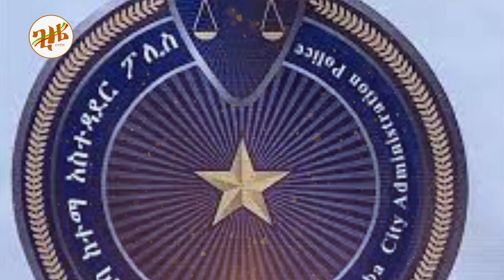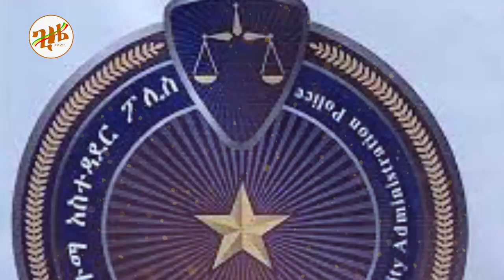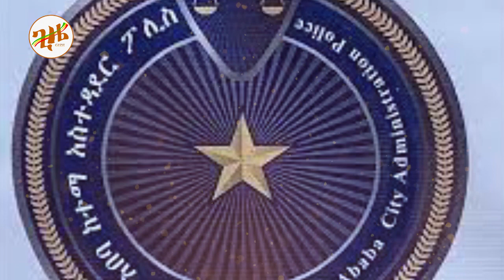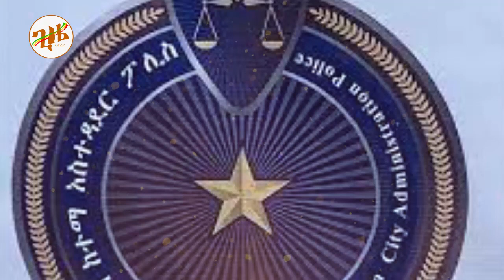🔴👉[97 ሰዎች በአዲስ አበባ ታሰሩ]🔴🔴👉አዲስ አበባ በአስቸኳይ ይቁም የአዲስ አበባ ፖሊስ መግለጫ አወጣ